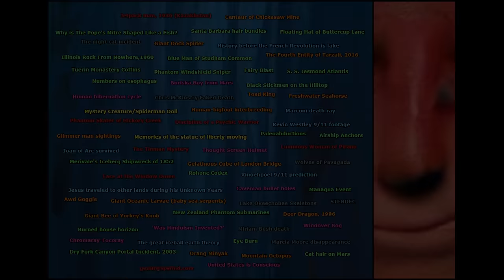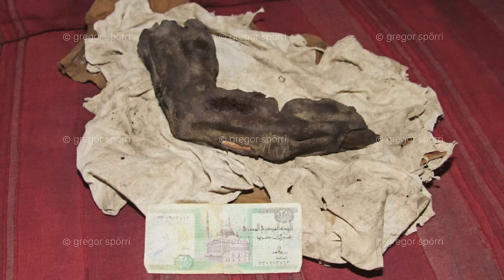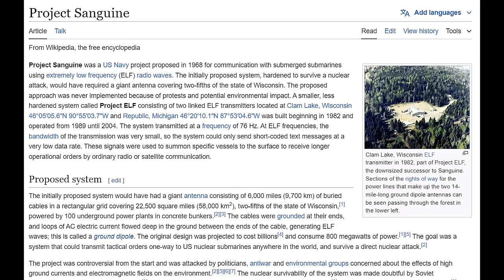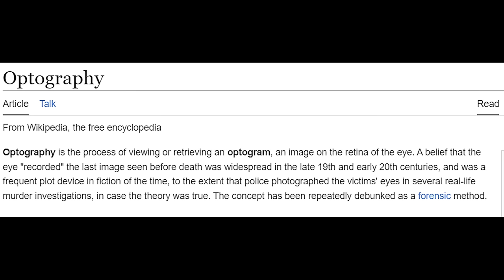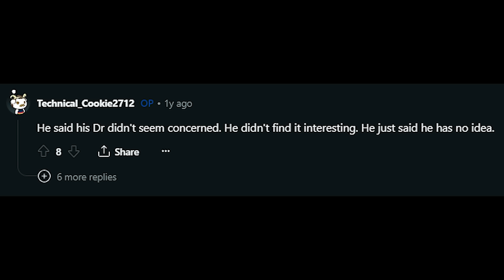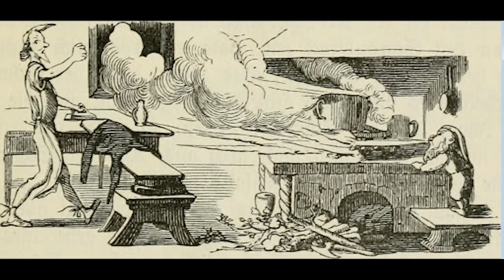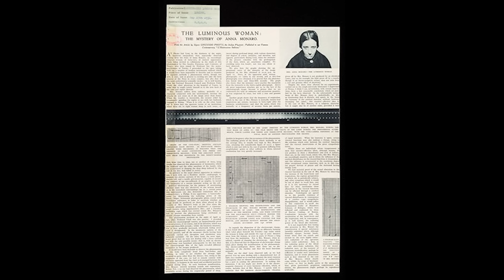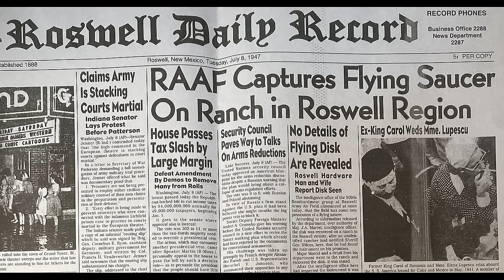The Obscure Unsolved Mysteries Iceberg (Diving Deeper)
In this video, we'll be diving deeper into the obscure unsolved mysteries iceberg.

Thanks to u/Sustained_disgust for making this iceberg.

Timestamps:
0:00 Intro
0:24 Kathy Hobbs premonition
2:37 Frederic Bourdin
4:20 Giant finger
6:19 Little Red Man of Paris
7:07 Consciousness lasts 2 minutes after death
8:51 Doveland, Wisconsin
9:48 Lionman encouters
11:54 Autoscopy
12:43 To Catch a Pr*dator Craigslist Warner
13:20 Ancient acoustic levitation
14:35 Mount Asahidake SOS
15:25 Optograms
15:53 John Lawson Mannequin house
16:58 Jetpack Man (Kazakhstan)
18:11 Caveman bullet holes
19:27 Numbers on esophagus
20:13 Airship anchors
21:34 Fairy blast
23:20 S.S Jesmond Atlantis
24:52 Thought screen helmet
26:22 Luminous woman of Pirano
28:39 Wolves of Pavagada
29:41 Lake Okeechobee Skeletons
30:24 STENDEC
32:06 Miriam Bush death